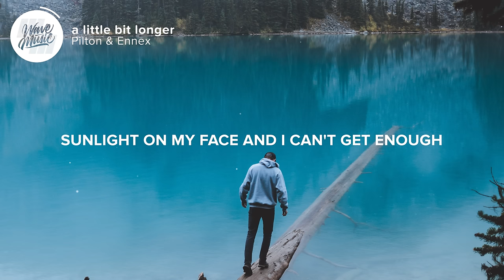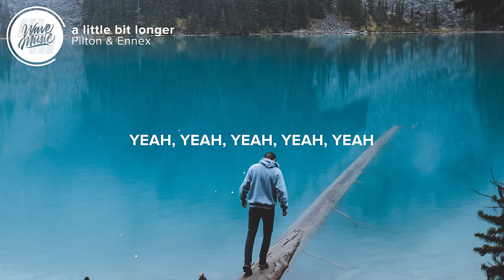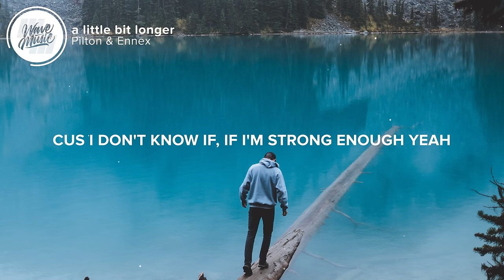Pilton & Ennex - a little bit longer (Lyrics)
⚡️ I could wait a little bit longer so I could get a little bit stronger

🎤 Lyrics: Pilton & Ennex - a little bit longer

Waking up in LA
Sunlight on my face and I can't get enough
I want to open up those places, yeah
When I lose my faith and when I wanna give up
Not really ready just to go open up, open up, i'm not strong enough

Waiting on the moment to arrive
Yeah, where I could feel the joy back in my life
I just need to take my time to find
The atmosphere that makes me feel alive

I'm not strong enough
Cus I don't know if, if i'm strong enough yeah
So imma wait just a little bit longer

Not really ready to go open up, go open up, i'm not strong enough

👨‍💻 If you like "Pilton & Ennex - a little bit longer" check out these other tracks:

Picture credit
📷 Evan Clark

👩‍💻 Share Pilton & Ennex - a little bit longer with your friends!